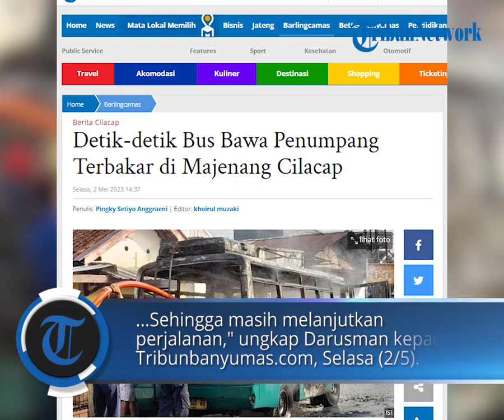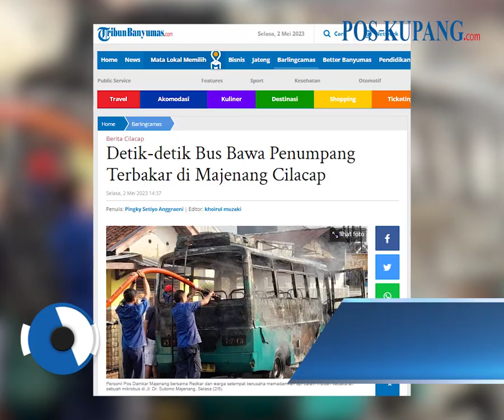Mikrobus Terbakar di Majenang Cilacap, Penumpang Berhamburan Keluar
POS-KUPANG.COM, - Warga Majenang, Cilacap pagi tadi Selasa (2/5) digegerkan dengan insiden kebakaran sebuah mikrobus di Jalan Dr. Sutomo.

Mikrobus milik Hj. Masitoh (66) warga Mulyasari, Majenang itu terbakar pada pukul 07.10 WIB.

Adapun peenyebabnya diduga berasal dari korsleting di bagian tangki BBM.

Personil Pos Damkar Majenang Darusman membeberkan terkait kronologi terbakarnya mikrobus yang dikemudikan oleh Riyanto warga Sindangsari, Majenang itu. Selasa, 02 Mei 2023 (POS-KUPANG.COM, khoirul muzaki)

Artikel ini telah tayang di TribunBanyumas.com dengan judul Detik-detik Bus Bawa Penumpang Terbakar di Majenang Cilacap,

Penulis  : Pingky Setiyo Anggraeni
Editor  : khoirul muzaki
VPO  : IRLAND